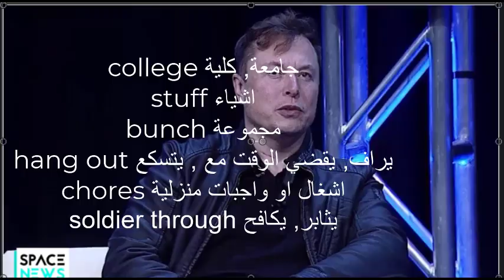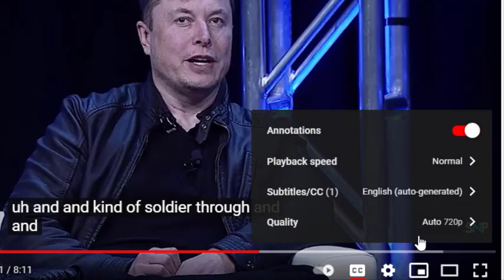Elon Musk You Don't Need College to Learn / College is not for Learning